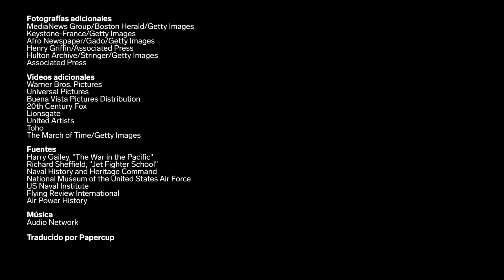Experto en fuerzas aéreas de la IIGM puntúa 8 combates aéreos en películas | ¿Es realista? | Insider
El piloto y oficial de la Fuerza Aérea Tte. Cnel. Matt Ziemann puntúa qué tan realistas son estas ocho escenas de combate aéreo en películas de la Segunda Guerra Mundial.

Debate qué tan precisas son las representaciones de los combates aéreos reales de la Segunda Guerra Mundial en “Dunkerque” (2017) de Christopher Nolan, protagonizada por Tom Hardy; “Pearl Harbor” (2001) de Michael Bay, protagonizada por Ben Affleck y Josh Hartnett; y “La batalla de Inglaterra” (1969), protagonizada por Michael Caine. También comenta qué tan realistas son algunas de las tácticas de combate y explica la física del vuelo en “Escuadrón rojo” (2012), protagonizada por Cuba Gooding Jr. y Terrence Howard; “Inquebrantable” (2014), protagonizada por Domhnall Gleeson; “Midway: batalla en el Pacífico” (2019), con Woody Harrelson y Patrick Wilson; “Memphis Belle” (1990), protagonizada por Matthew Modine; y “The Eternal Zero” (2013), protagonizada por Junichi Okada.

El Tte. Cnel. Matt Ziemann es profesor en la Universidad del Aire de la Fuerza Aérea de los Estados Unidos, localizada en la Base de la Fuerza Aérea de Maxwell. Allí enseña “Liderazgo y Poder Aéreo”. Es piloto hace 26 años y tiene experiencia en el uso de aviones de la Segunda Guerra Mundial.